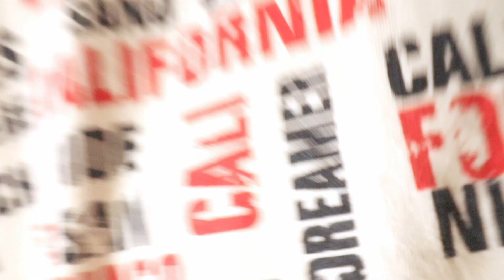New YouTube Studio me Shifting ❤️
This Vlog is About New YouTube Studio Shifting ❤️